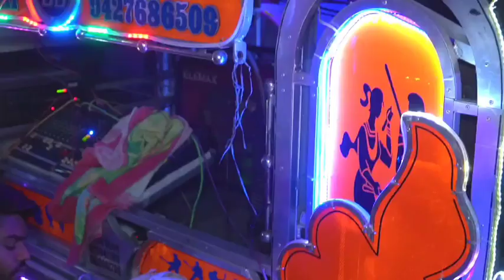Raj Laxmi Band | Bayad | Choli ke pichhe Kya Hain